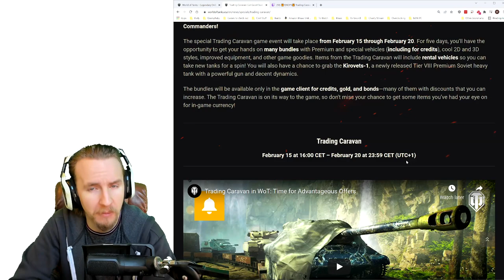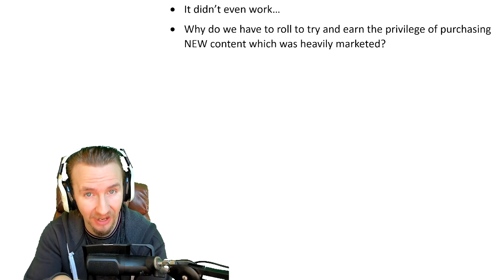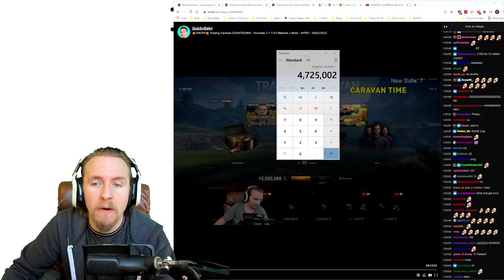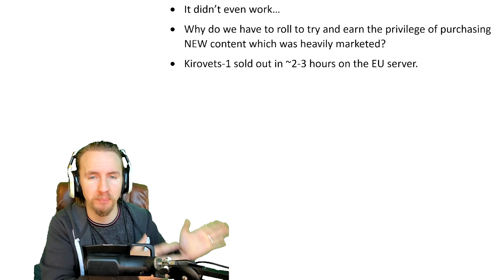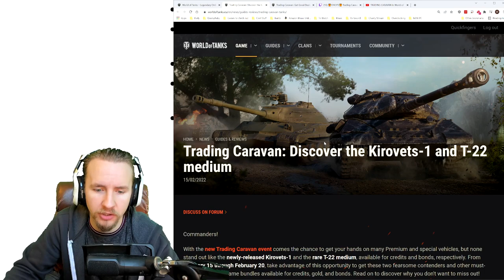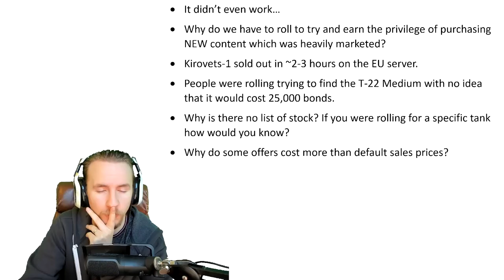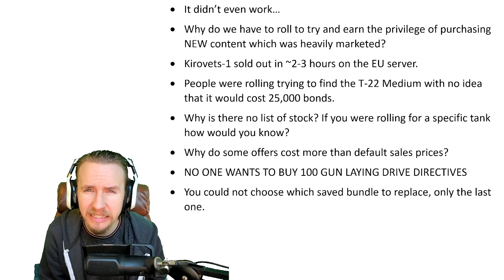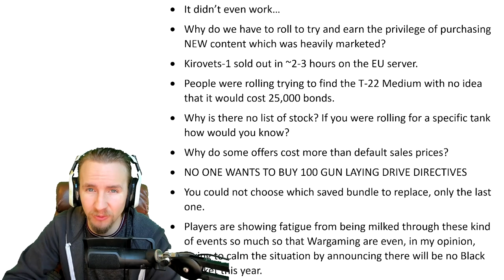The Trading Caravan Was a JOKE in World of Tanks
The Trading Caravan in World of Tanks was one of the worst conceived and communicated events in the history of the game - here's why.